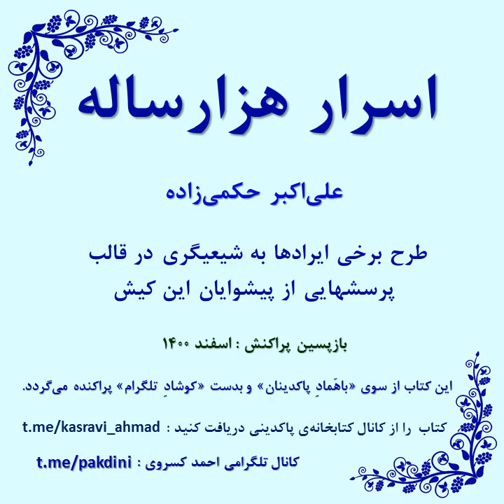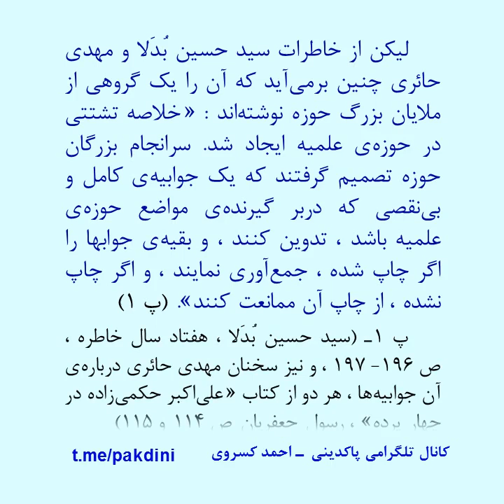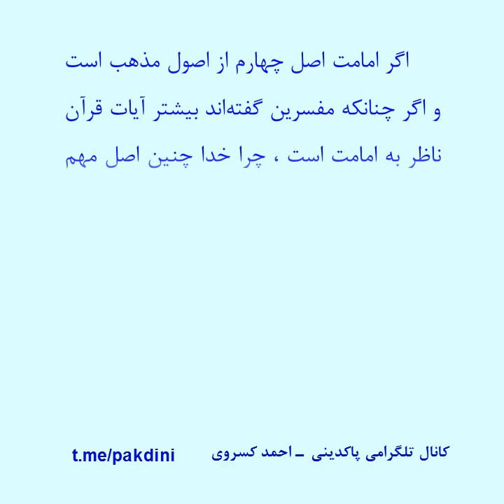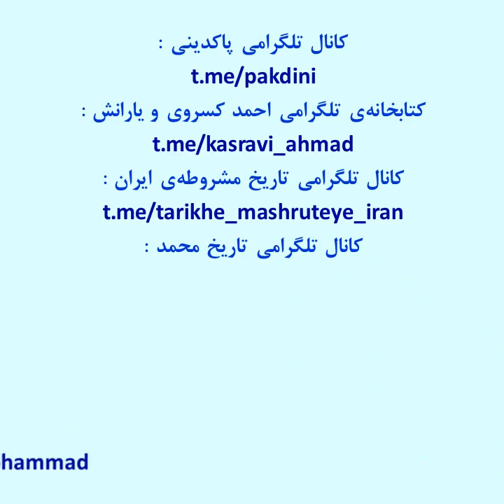اسرار هزارساله - علی‌اکبر حکمی‌زاده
کانال اصلی احمد کسروی

کتابخانه‌ی کسروی
کتابها ، مهنامه‌ها و روزنامه‌های او و یارانش